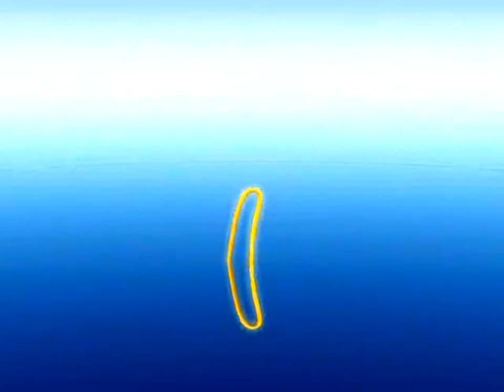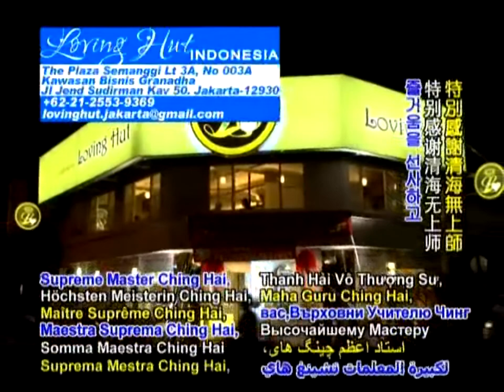印尼愛家 Indonesia loving hut in Indonesia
vegan restaurant